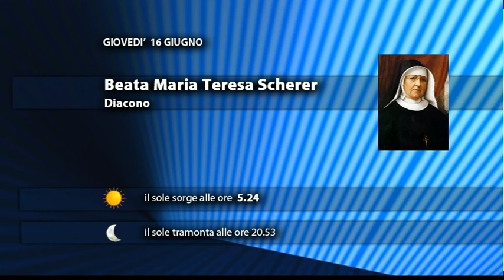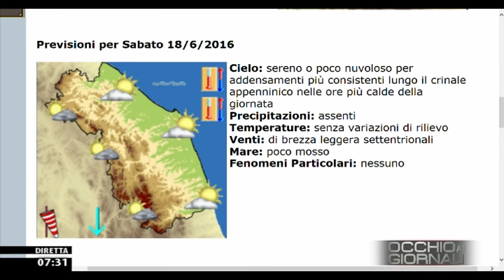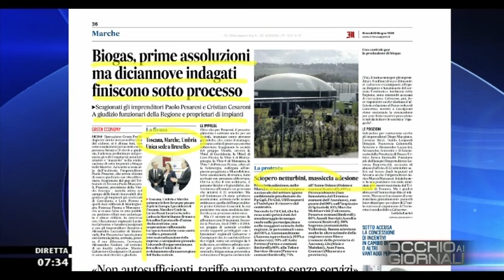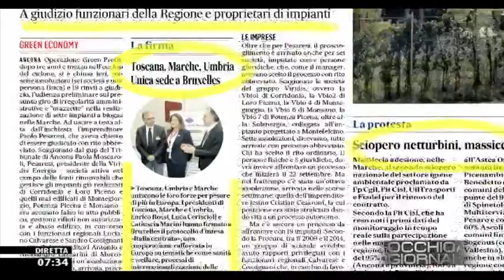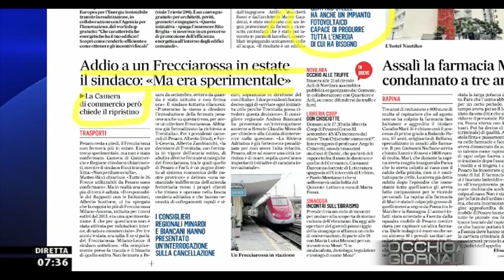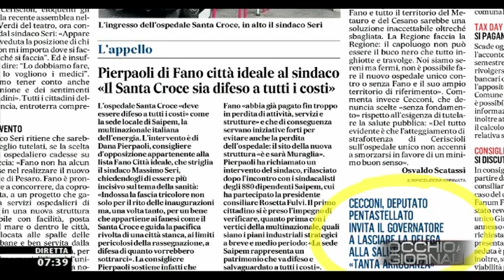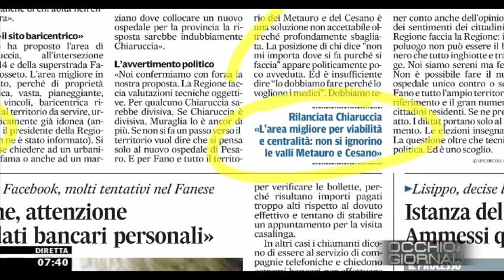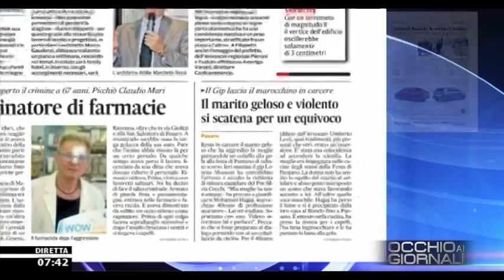Occhio ai GIORNALI 16/6/2016